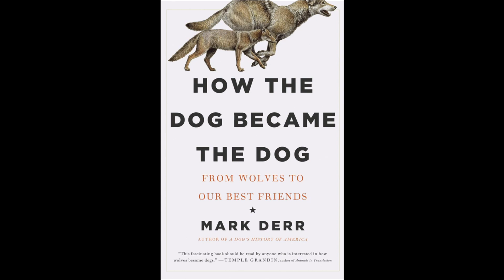Dogs & Humans: What Makes Us Natural Best Friends (Pt 1/3)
No two other species have ever experienced the depth of the bond that exists between dogs and humans.  Why are we so perfect for each other?

Wolf 2 photo credit: By Gary Kramer - This image originates from the National Digital Library of the United States Fish and Wildlife Service

Wolf 3 credit: By National Parks and Wildlife Service - File:Grizzly,_coyotes,_wolf_&amp;_ravens_@_carcass.jpg now cropped., Public Domain,

Hosted by Cliff Seruntine.

The Naturalist Channel explores all aspects of the amazing natural world around us.  From the underfoot realm of plants and fungi to the secrets of the deep forest and the skies overhead, The Naturalist Channel is committed to the production of scientifically accurate, high quality content that aims to educate and inspire.